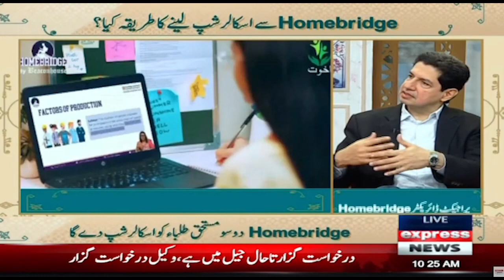Pakistan's First Online Cambridge International A Level Program | Expresso